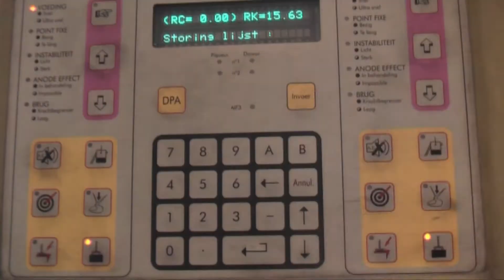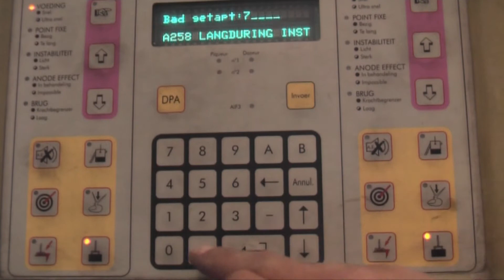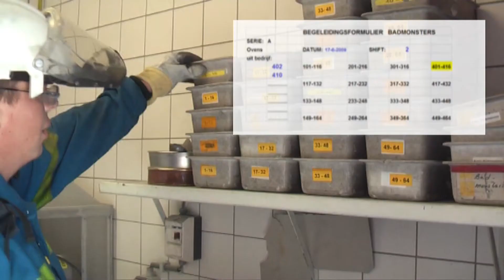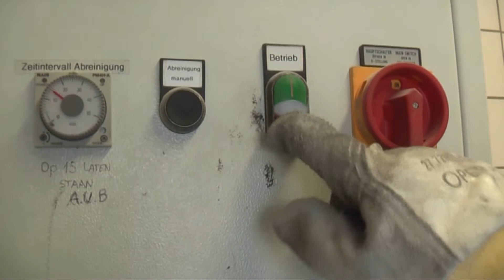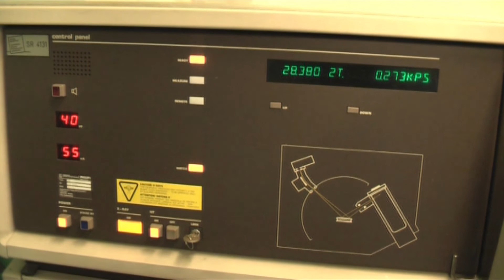Zalco instructie video AL Diversen 6 6 Bad